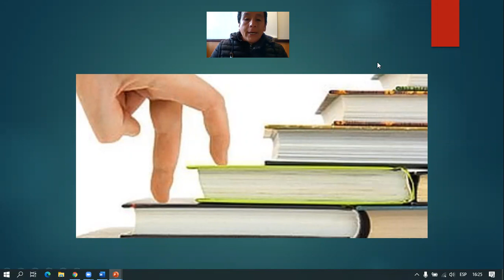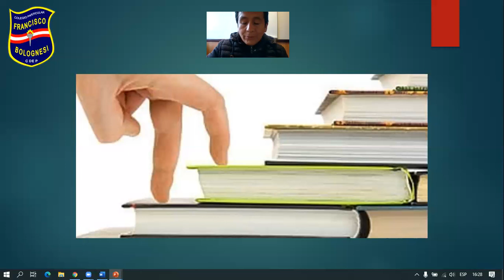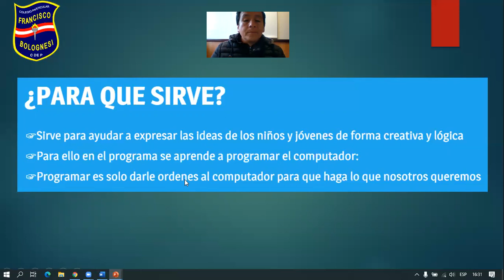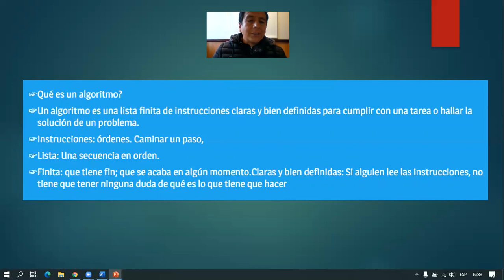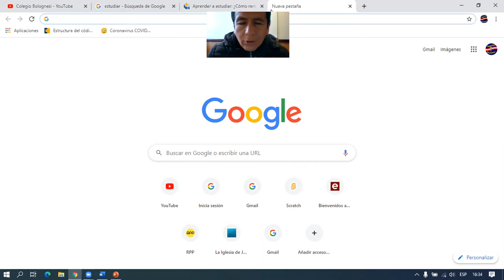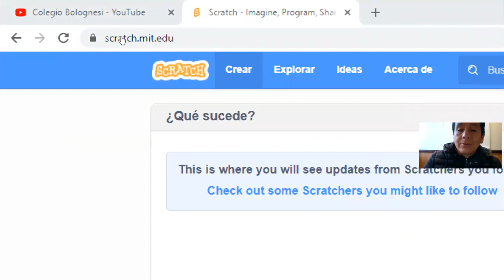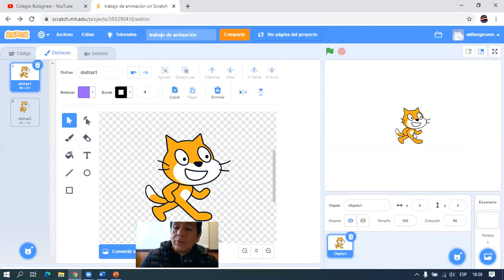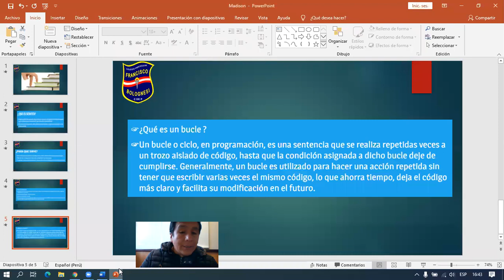Computación_2do_Parte1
1